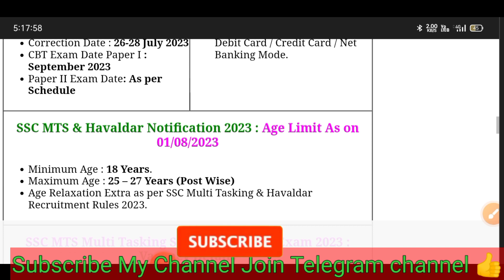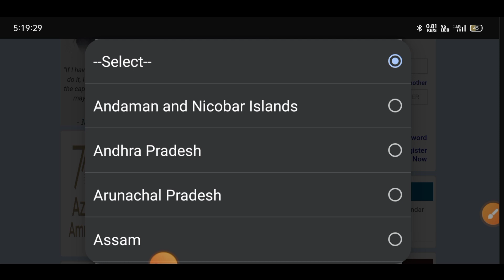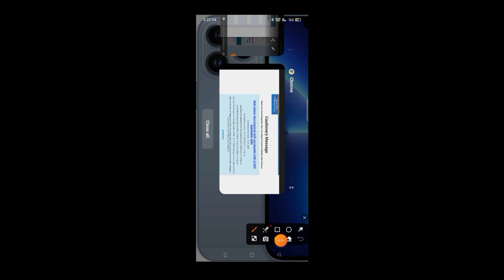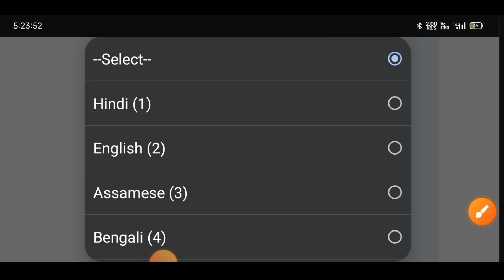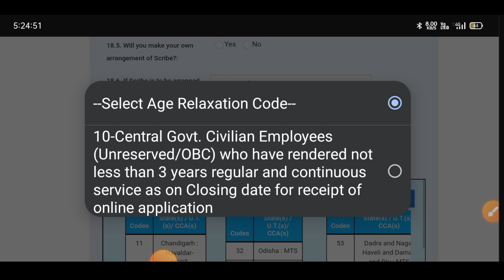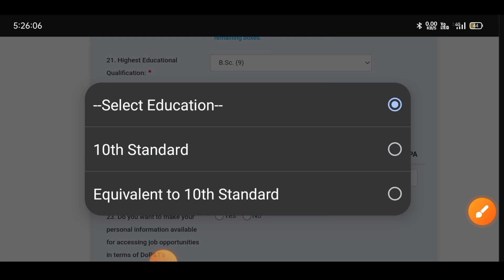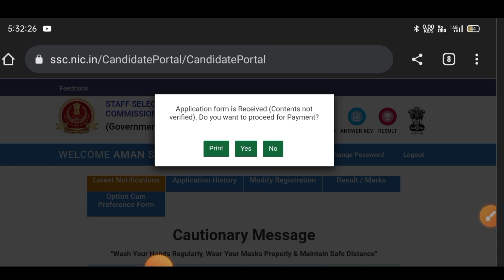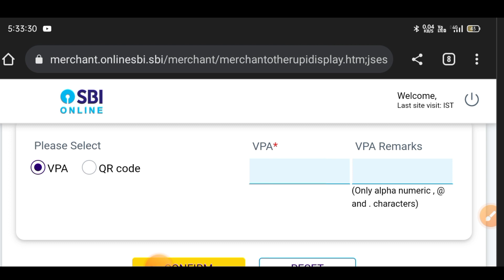SSC MTS Online Form 2023 Kaise Bhare | How to Fill SSC MTS Online Form 2023 | SSC MTS Form Fill Up